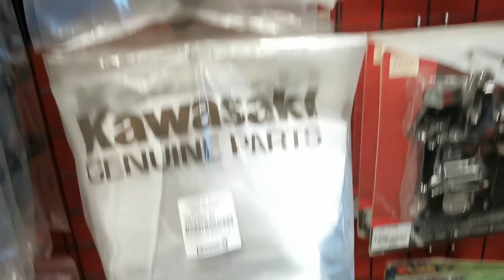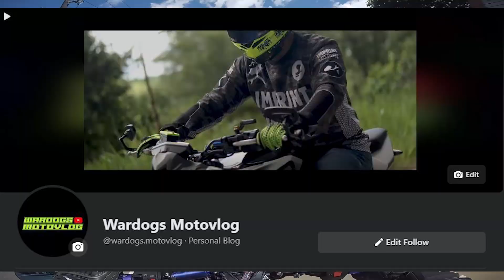PINAKA MALAKAS NA PIPE ng NK400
Installing new Villain R11 pipe on my Nk400

Track: Our Summer by Anton Vlasov

Amman · Magdy Haddad
Amman